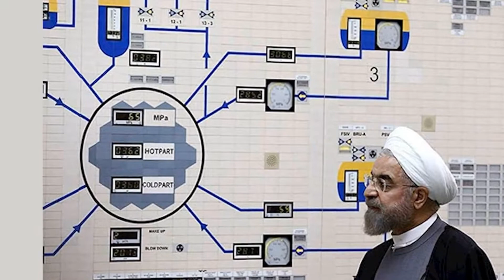Иран начал процесс обогащения урана на ядерном объекте в Фордо